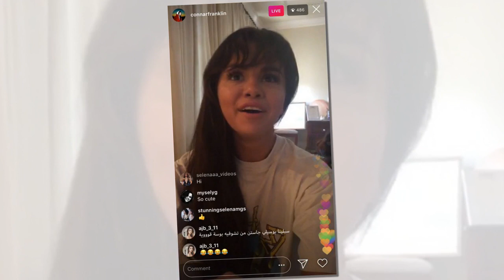Selena Gomez has finally finished up her first new album in three years.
Best news ever! Selena Gomez has finally finished up her first new album in three years. We’ve got the details on when fans can get ahold of it and if she’s singing about newly engaged ex Justin Bieber.